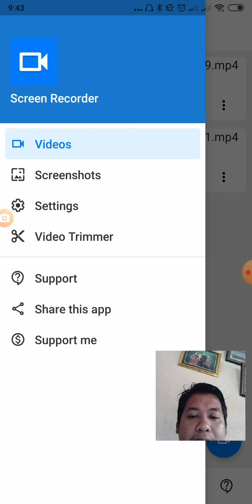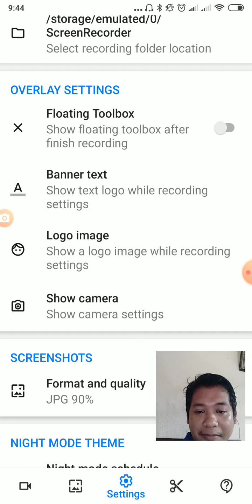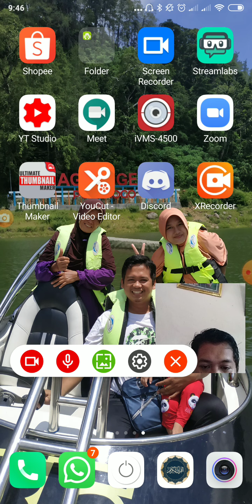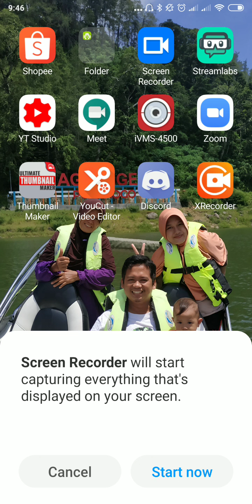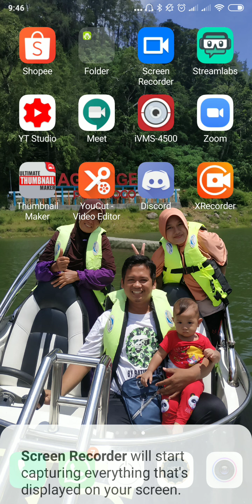Screen Recorder - Perekam layar HP untuk membuat video pembelajaran / tutorial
Dokumentasi matkul computer